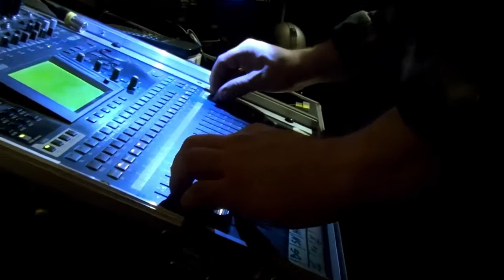Beatlemania Festiwal 2013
Film przypominający festiwal Beatlemania 2013. Jako gwiazdy wieczoru wystąpili laureaci konkursu a także The Rookles, półfinaliści Must Be the Music, zespół Big Bit oraz gość specjalny Filip Siejka.

Opracowanie muzyczne, zdjęcia i montaż: Szymon Gębski